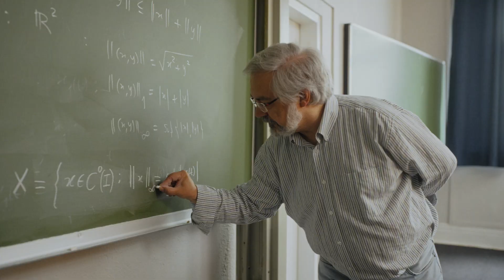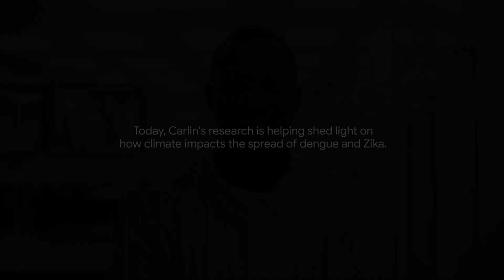AI Leaders of Tomorrow: Carlin Foka Takamgno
Meet Carlin, a graduate of the AIMS ‘AI for Science’ Master’s program, who is using machine learning to tackle understudied diseases like Dengue fever and Zika, with a focus on improving disease tracking across West Africa. Carlin’s research is made possible by the Google DeepMind Scholarship, which helps talented students from underrepresented groups and regions access opportunities in AI.

At Google DeepMind, we believe that increasing diversity in AI means breaking down barriers to education and ensuring equitable access to training. Our funding helps support AI talent from across the pipeline, from undergraduate students to postgraduates and early-career postdocs, with an international and inclusive approach.

We are empowering the next generation of AI leaders. Our commitment to advancing AI education includes a $4.5M grant to launch the AI for Science Master’s program at the African Institute for Mathematical Sciences (AIMS), building AI research talent across Africa.

A special thank you to Dr. Houriiyah Tegally and the Centre for Epidemic Response and Innovation (CERI) for hosting the filming and for their invaluable support of Carlin’s research and AIMS students.